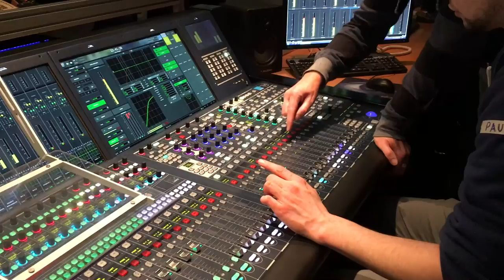Spring School 2016, Erfurt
Im Rahmen der Spring School 2016 habe ich einen kleinen Trailer für die Video-Präsentationen der Kika-Baumhaus Gruppen erstellt.
Die Spring School bietet Studierenden die Möglichkeit multimediale Arbeitsweisen in den Kinder‐ und Jugendmedien kennenzulernen.
Die Kurse und Workshops werden unterstützt und organisiert durch die Fachhochschule Erfurt, die Universität Erfurt, die Technische Universität Ilmenau, die Friedrich‐ Schiller‐Universität Jena, die Fachhochschule Schmalkalden,  das Bauhaus Film‐Institut, den Careers Service der Bauhaus‐Universität Weimar und die MCS GmbH Thüringen.
Die Präsentationen der einzelnen Projekte fanden am 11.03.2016 im "STUDIOPARK KinderMedienZentrum" statt.